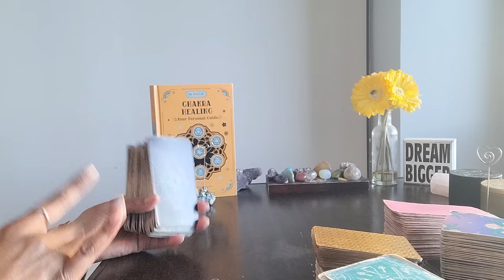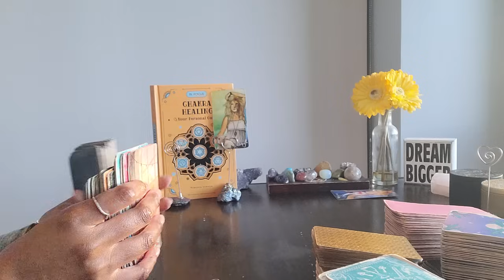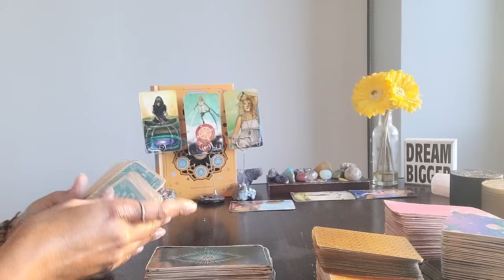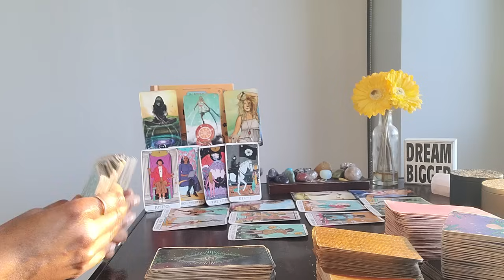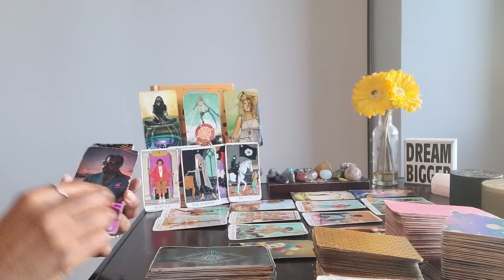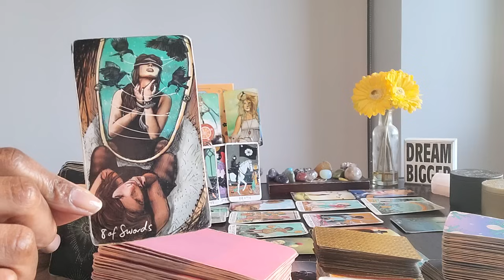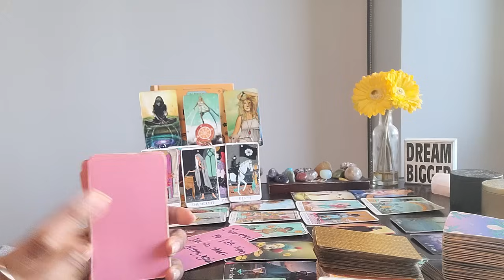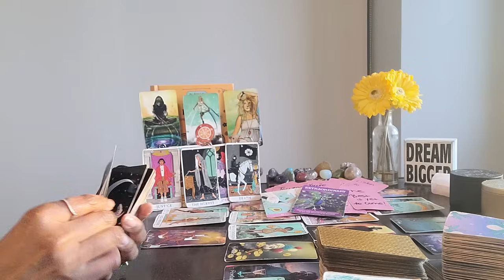Leo: #21 - It's time to BELIEVE IN YOUR DREAMS AGAIN!! Here's your audience!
⭐️Purchase Digital Calendar:
⭐️Purchase Digital Journal:
⭐️ Table Read:  CHAKRA HEALLING by Roberta Vernon

⭐️ VIDEO UPLOADING SCHEDULE:
  4x/week for every Zodiac Sign

⭐️Purchase Digital Calendar:
⭐️Purchase Digital Journal:
⭐️ Table Read:  AKASHIC RECORDS by Linda Howe

⭐️ VIDEO UPLOADING SCHEDULE:
  4x/week for every Zodiac Sign